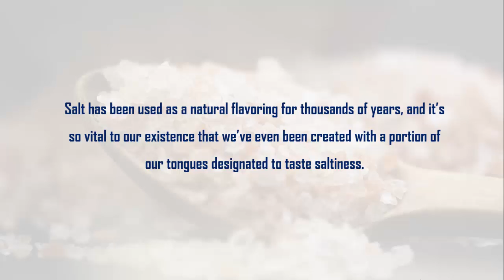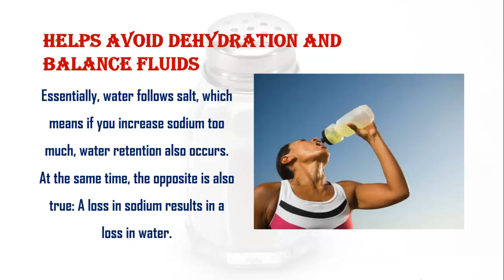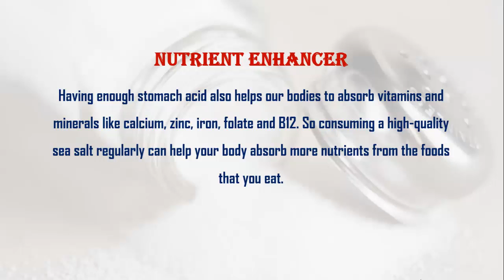Sea Salt - Benefits of sea salt | Natural sea salt | Health benefits | Dead sea salt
You cant imagine how much benefits sea salt has. In this video, I will show you the benefits of sea salt.

So watch this video and be healthy and happy.